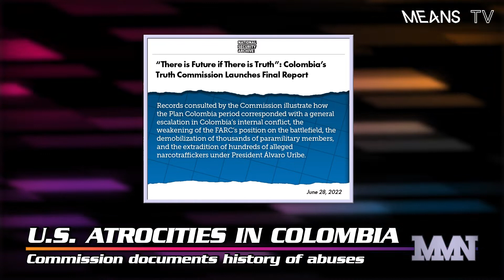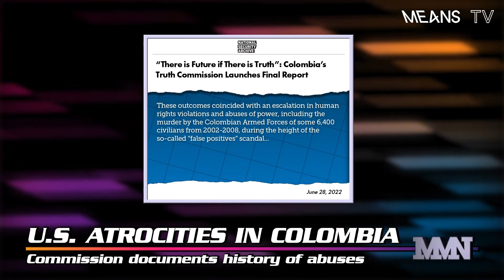Commission Documents History of US Abuses in Colombia